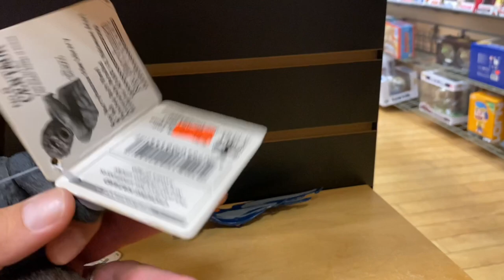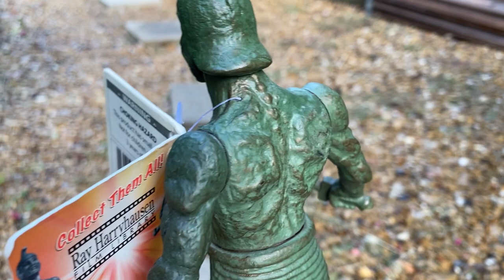Bootleg Toys and Greek Mythological Figures! ThunderCats and Ray Harryhausen Figures!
Since I had a little money left over from my Casino winnings, I decided to pop into Jayden’s Toys at the Stone Briar Mall in Frisco to purchase some Ray Harryhausen Figures.

Jayden’s Toys is a Vintage Toy Store but they also have more modern toys as well. I’ve been wanting these figures for a while and this was a perfect opportunity to score some sweet action figures!

I purchased the Ray Harryhausen Minotaur and the Ray Harryhausen Talos figures.

But I also scored some bootleg ThunderCats!
Lion-o, Mumra and Cheetara!

I hope you enjoy this vintage toy store, toy hunts video!